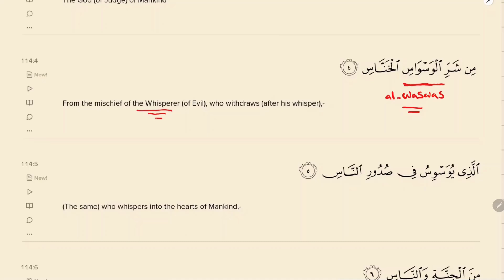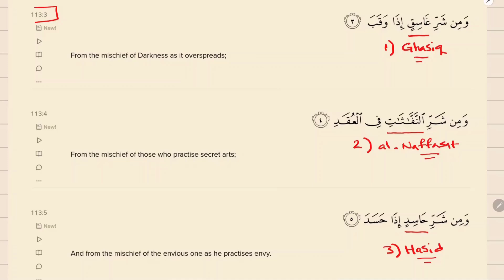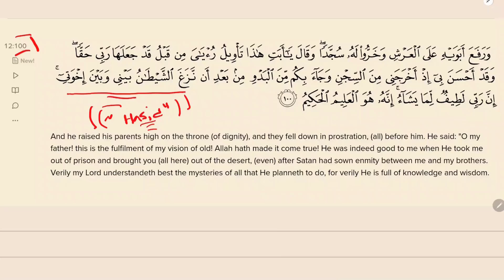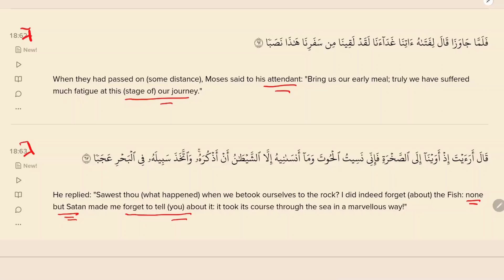Identifying Demons who Acted Against God's Prophets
Quran Commands the believers to Seek Refuge from these four (4) Demons in God.